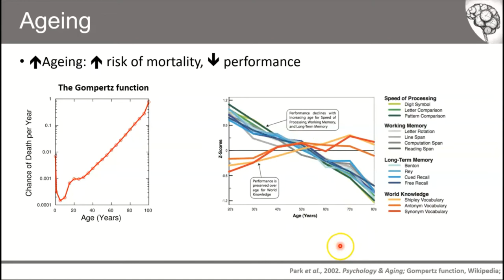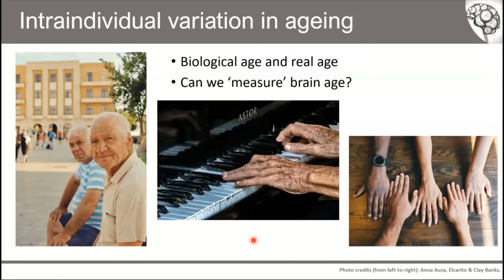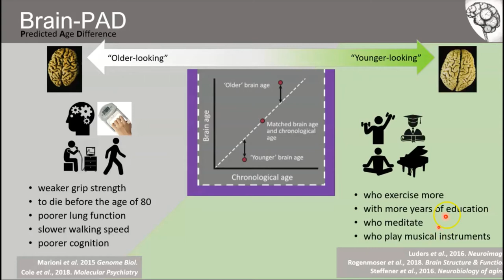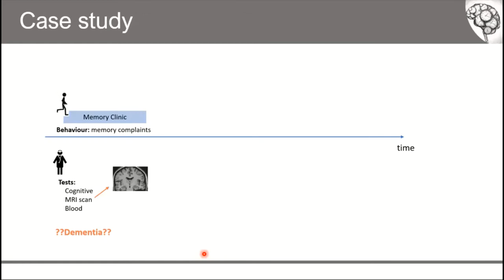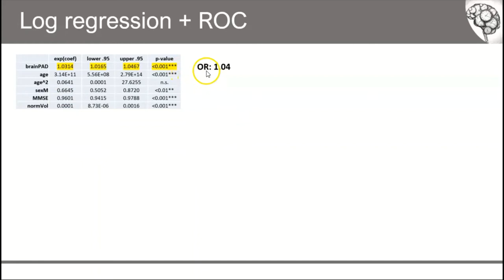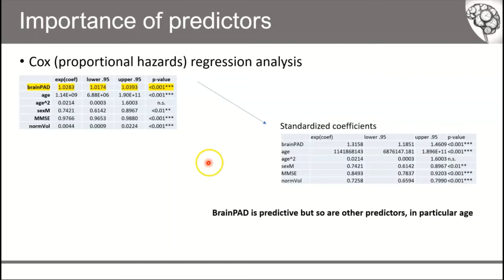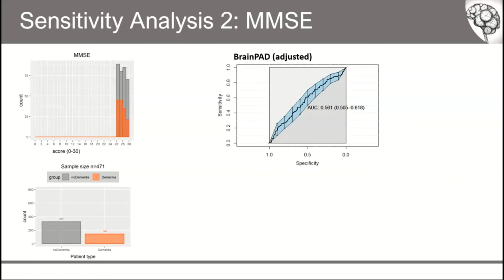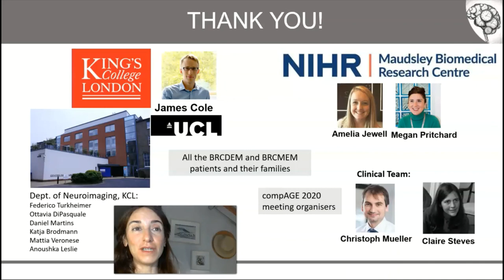CompAge2020 Day 2, 0930: Fran Biondo